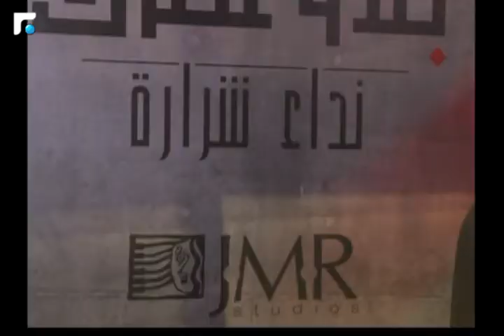أخبار الصباح - مقابلة مع المهندس بشارة أبي يونس 5/5